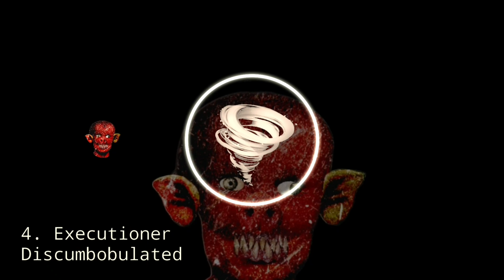Top 10 Drops: Executioner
Genre: Dubstep/Riddim
Artist: Executioner

Keep in mind that all the ranking is subjective. This is only my opinion. If you disagree, post your toplist in the comments kindly.

Also i don't include the same song on 2 different top lists! If you think a certian collab is missing, it may be already included on another list.